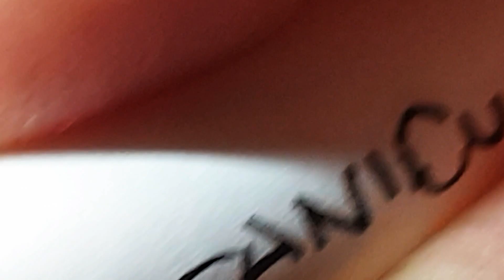🐜 Camponotus turkestanicus - Adopcja robotnic Camponotus auriventris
#358 🐜 Camponotus turkestanicus - Adopting of Camponotus auriventris Workers [Week 22]

Bardzo prosta i szybka adopcja - zerowa agresja ze strony królowej [rzadko spotykana reakcja]; robotnice auriventris również nie przejawiały agresji - wg mnie idealny gatunek do podkładania robotnic innym królowym; w przyszłości do sprawdzenia czy konieczna jest kąpiel wodna...

Date: Mach 16, 2020